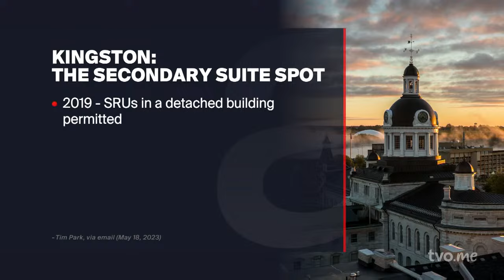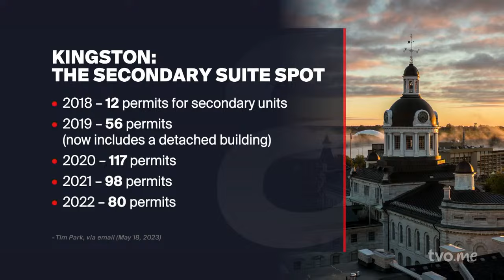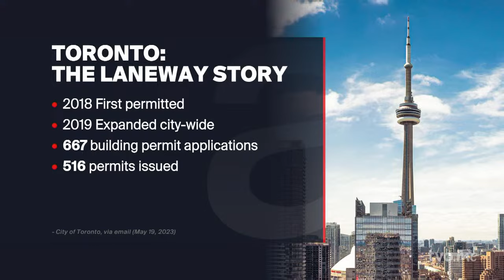Can Laneway Housing Help Solve the Housing Crisis?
Can Bonnie Crombie become the next Premier of Ontario?  Then, the Ontario government is on board with laneway housing. But which municipalities across the province allow them? And will this type of municipal zoning law mean more “missing middle” homes will be built?